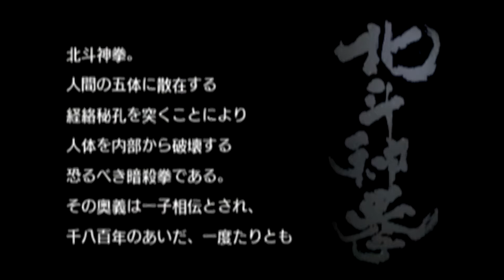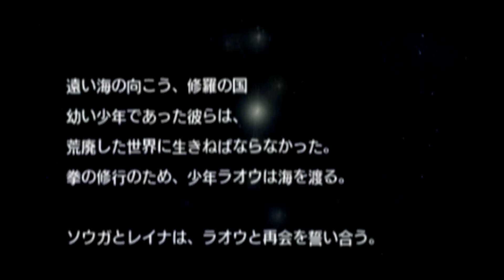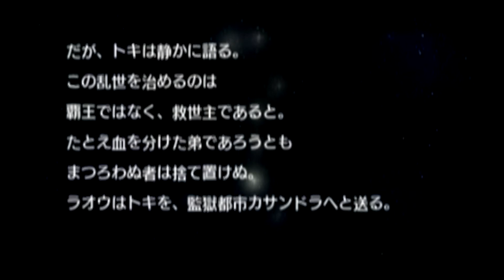✅ 【Fist of the North Star】北斗の拳「ラオウ外伝 天の覇王」エクストラストーリーPART1 ゲームオリジナルストーリー PSP（レトロゲーム）少年ジャンプ JUMP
北斗の拳　ラオウ外伝 天の覇王 PSP　全再生リスト

イベント後、馬から降りたラオウと戦うことになります。
基本ガードで、ラオウが派手な蹴り技を出した後にできる隙や、ガードしていない一瞬を狙って攻撃を仕掛けよう。

HPが1/2になると、覚醒後極太ビームを放つ攻撃も追加されます。
当たると結構痛いので、覚醒したら逃げ回ろう。
また、ガードが緩くなっているのでボスに攻撃が当てやすくなっています